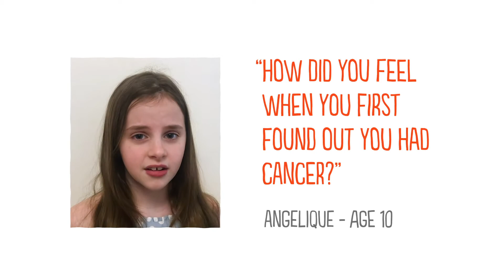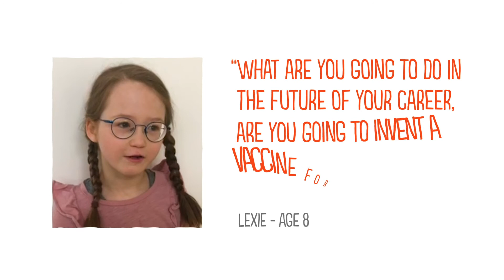Joel says “It’s only thanks to science that I’m alive”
Neuroscientist Joel Steele overcame childhood cancer and is working to better understand brain disease like Alzheimer’s and Motor Neurone Disease, to inform their prevention and treatment.

Joel knows what it’s like to be very sick and wants to prevent others having to endure a life-threatening illness. “Science can make the world a better place” he claims, “and I want to leave some betterment in the world before I die.” Joel is also a proud Palawa man from Tasmania and wants to help inspire other Indigenous scientists.